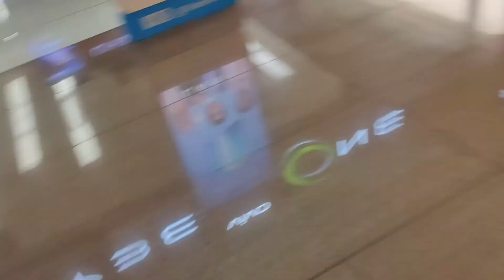SHOPPING PA? | BEANSJOURNEY TV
Hindi inaasahang vlog. Lumabas lang kami para kumain at maglibang ng kaunti. Para din maiba naman ang nakikita namin. Minsan kailangan natin lumayo muna sa kung anong nasa harap natin para mas lalo natin makita ang kabuuan ng istorya.

Ayos lang magtingin at magtanong muna ng gusto mong bilhin lalo na't kung wala pa talagang pera na pambili. Maganda rin ito para mas lalo mo mapaghandaan at malaman mo rin kung kakailanganin mo ba talagang bumili.

Hindi pinupulot ang pera kaya gamitin natin ito sa wais na paraan.
Random videos and discussions lang 'to pero sana may mapulot kayong pwedeng makatulong sa kung ano man ang sitwasyon ninyo.

Maraming salamat at mag-ingat kayo!

Where do I get music and SFX for this video?